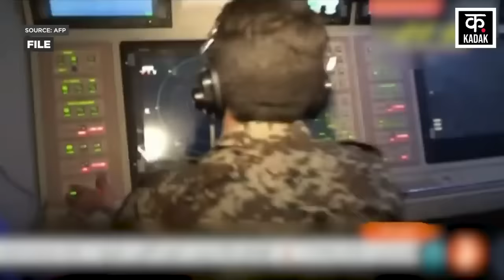Israel Iran War | कब्रिस्तान में तब्दील जंग का यह मैदान ! देश में मची तबाही | News18